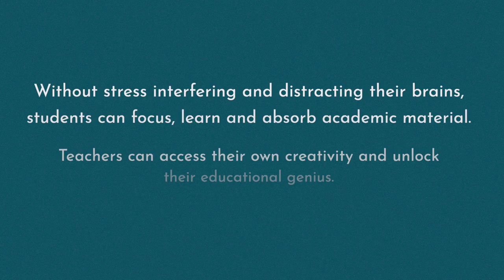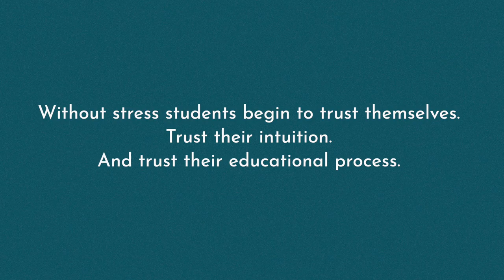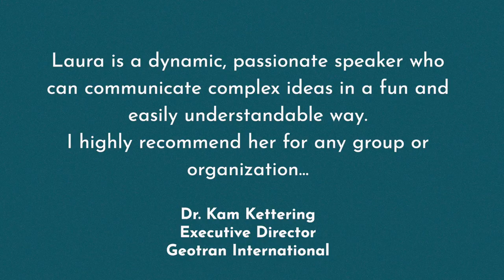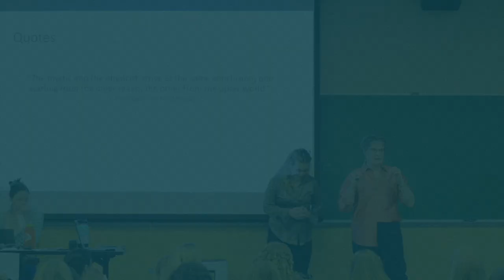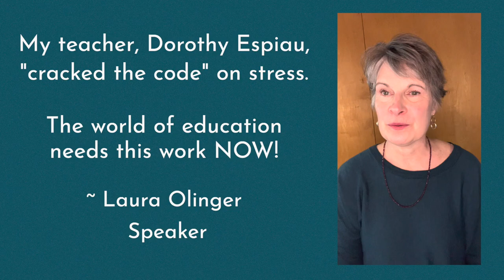Laura Olinger - Speaker Demo Reel.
Laura is available for keynotes and workshops featuring energy field de-stressing tools from the GEMS of Excellence, a body of work by Dorothy Espiau. Her programs are entertaining, fun, educational and valuable all rolled into one experience. She works at the intersection of science and mysticism to create value and lasting change. See clips from a recent talk at Gamma Phi Beta sorority on the CU Boulder Campus.